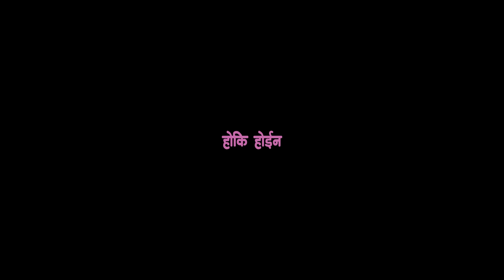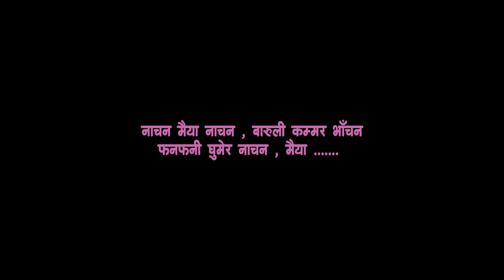Kabaddi Kabaddi - HIT GEET (LYRICAL)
Singer- Nischal Basnet
Music/Lyrics- Kali Parsad  Baskota
Arrange- Almoda rana Uprety
Mixing- Pardeep Joshi
Black Horse Pictures presents a Cinema Art production - Nepali Feature Film "Kabaddi Kabaddi"
Releasing Soon 2015
Genre: Social Drama / Romantic Comedy

Featuring : Dayahang Rai, Saugat Malla, Rishma Gurung, Bijay Baral, Buddhi Tamang, Maotse Gurung, Upendra Subba, Shisheer Bangdel, Pushkar Gurung, Kabita Ale, Birmaya Gurung, Aruna Karki Pokhrel, Pashupati Rai, Junu Bista, Mani Ram Pokhrel, Kamal Mani Nepal, etc.

Written by : Ram Babu Gurung and Upendra Subba
Cinematography : Shailendra D. Karki
Editor : Nimesh Shrestha
Background Score : Rohit Shakya
Sound Engineer : Uttam Neupane
Colorist : Nishu Pradhan
Action Choreographer : Kumar Maharjan
Production Design : Arjun Karki
Art Director : Suresh Karki and Hom BC
Costume Designer : Neelima Sharma and Aayan Khadka
Make Up : Amrit Marhattha
Publicity Design : Swapnil Acharya
Marketing Manager : Mani Ram Pokharel
Production Controllers : Abshishek Subedi
Line Producer : Balmiki Pokhrel
Executive Producer : Nischal Basnet
Co-Producers : Om Chand Rauniyar and Arjun Karki
Producers : Raunak Bikram Kandel and Sunil Chand Rauniyar
Director : Ram Babu Gurung

Copyright for this content is given by Cinema Art Pvt. Ltd.

Note: This video is uploaded to Cinema Art Pvt. Ltd. by acquiring all necessary copyrights. Uploading to other websites and Youtube channels is strictly prohibited, embedding is allowed.